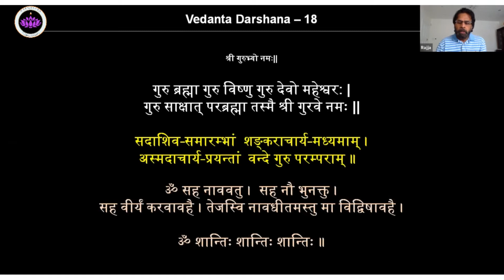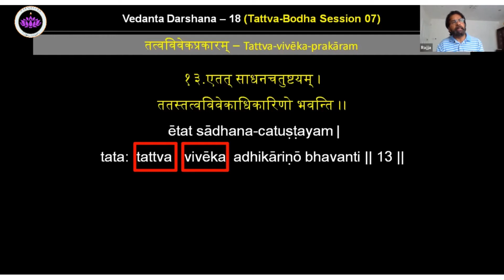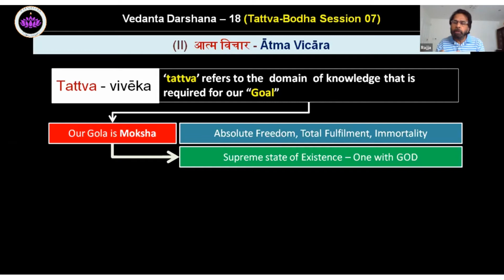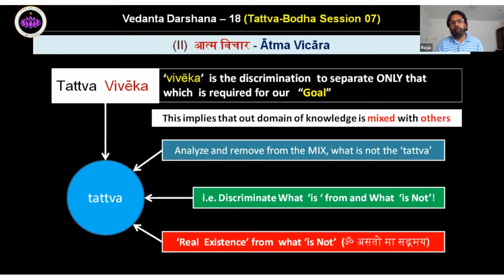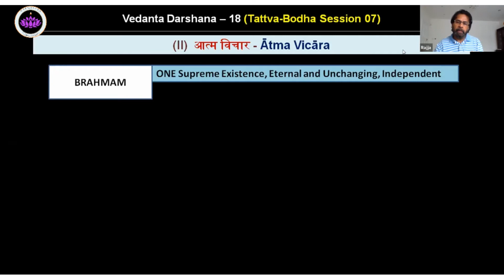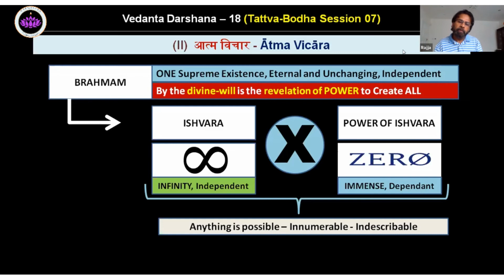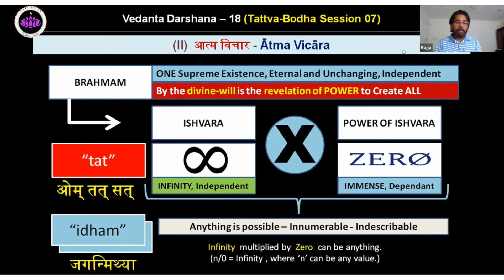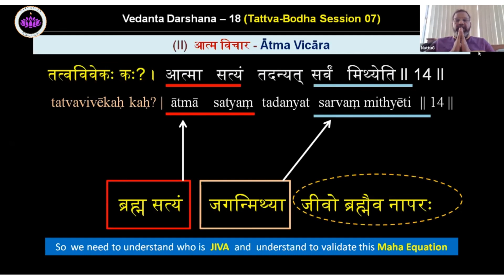Vedanta Darshana 18 (Tattva Bodha - 07)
ATMA VICARA
Tattva Bodha Session -07
26th July 2020